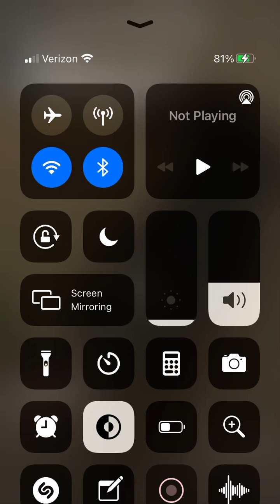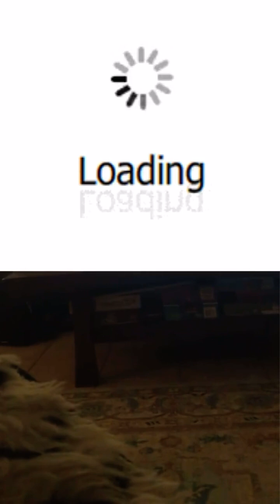Moving Part 1 // The Real Estate Agent Came Over For The First Time!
eeekkk!!!